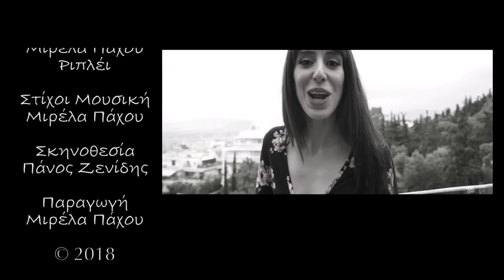Μιρέλα Πάχου - Ριπλέι | Official Music Video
Μιρέλα Πάχου - Ριπλέι
Στίχοι: Μιρέλα Πάχου
Μουσική: Μιρέλα Πάχου

Έπαιξαν οι μουσικοί:

Κώστας Μιχαλός: Ηλεκτρική - Ακουστική Κιθάρα, Ukulele
Δημήτρης Μουτάφης: Μπάσο
Μανώλης Γιαννίκιος: Tύμπανα
Αλέξανδρος Λιβιτσάνος: Pλήκτρα, Eνορχήστρωση
Δημήτρης Παπαδόπουλος: Tρομπέτα
Σπύρος Νίκας: Σαξόφωνο
Βασίλης Παναγιωτόπουλος: Τρομπόνι

Η ηχογράφηση έγινε στο Kyriazis Studio & η μίξη στο Piper Studio

Mastering: Sweetspot Studio

Φωτογραφία: Θωμάς Αρσένης

Σκηνοθεσία βίντεο κλιπ: Πάνος Ζενίδης

Eυχαριστούμε το Saint George Lycabettus για τη φιλοξενία

PRESS RELEASE:

Η Μιρέλα Πάχου, η νέα  αγαπημένη ερμηνεύτρια και δημιουργός κατέκτησε τις καρδιές του κοινού και των ραδιοφωνικών παραγωγών με τον πρώτο προσωπικό της δίσκο «Μιρέλα».

Η Μιρέλα επανέρχεται δυναμικά με το νέο της τραγούδι «Ριπλέι»,που αποτελεί προάγγελο του δεύτερου album της, με τίτλο «Λίγο χρώμα» το οποίο θα κυκλοφορήσει σύντομα και πάλι από το Ogdoo Music Group.

Το «Ριπλέι» σε στίχους και μουσική της Μιρέλας είναι ένα τραγούδι που σε παρασύρει με τον έντονο ρυθμό του και έρχεται να αναστατώσει και πάλι την καθημερινότητά μας, που διαρκώς παίζει σε «Ριπλέι» τις ίδιες επαναλαμβανόμενες κινήσεις.

Τα πνευστά σε πρώτο πλάνο τονίζουν το τέμπο και ασυναίσθητα σε οδηγούν να συντονιστείς μαζί του, ακολουθώντας την καθηλωτική  ερμηνεία της Μιρέλας που ενώ είναι πιο ώριμη από ποτέ, διατηρεί ανέπαφη την νεανική της δροσιά και σφραγίζεται από την έντονη προσωπικότητά της.

Το «Ριπλέι» συνοδεύεται από ένα πρωτότυπο καλογυρισμένο video clip που υπογραμμίζει και αναδεικνύει το θέμα του τραγουδιού, με τη Μιρέλα να γοητεύει το φακό και να προσθέτει με την ζωντάνια της χρώμα στα ασπρόμαυρα πλάνα της πόλης, που όσο το τραγούδι ξετυλίγεται ξυπνά σταδιακά από τη χειμερία της νάρκη.

Η Μιρέλα  επιβεβαιώνει εμφατικά την ανοδική της πορεία και σας καλεί να αφεθείτε και να λικνιστείτε στο ρυθμό του «Ριπλέι».

ΡΙΠΛΕΙ - ΜΙΡΕΛΑ ΠΑΧΟΥ
Στίχοι: Μιρέλα Πάχου
Μουσική: Μιρέλα Πάχου